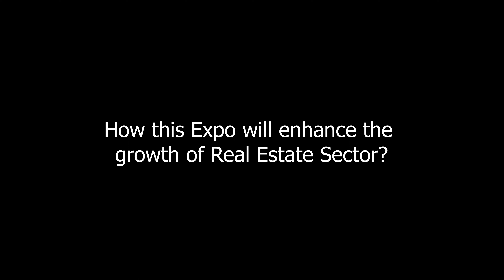The Exclusive Interview of ICCI President Mr. Muhammad Shakeel Munir with Indigo Consultants | Expo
Do check out and get special Discounts and offers on remarkable real estate prospects.

Intend to see you all there!

Mark the Date: 9-to-11 September 2022
Location: Pak-China Friendship Center, Islamabad

Indigo Consultants is a reliable name in the field of Pakistan’s Real Estate Consultants that deals in sales, marketing, and real estate investment management. Want to learn about Twin Cities Real Estate Investment opportunities?

☎️ (𝟬𝟱𝟭) 𝟮𝟳𝟰𝟭𝟳𝟴𝟳
🏢ℝ𝕖𝕘𝕚𝕠𝕟𝕒𝕝 𝕆𝕗𝕗𝕚𝕔𝕖
🗺️ 𝗢𝗳𝗳𝗶𝗰𝗲 #𝟭𝟭, 𝟯𝗿𝗱 𝗙𝗹𝗼𝗼𝗿, 𝗔𝗹 𝗛𝗮𝗺𝗲𝗲𝗱 𝗣𝗹𝗮𝘇𝗮, 𝗚-𝟭𝟭 𝗠𝗮𝗿𝗸𝗮𝘇, 𝗜𝘀𝗹𝗮𝗺𝗮𝗯𝗮𝗱, 𝗣𝗮𝗸𝗶𝘀𝘁𝗮𝗻
🏢𝕊𝕒𝕝𝕖𝕤 𝕆𝕗𝕗𝕚𝕔𝕖
🗺️ 𝗢𝗳𝗳𝗶𝗰𝗲 #𝟬𝟱 & 𝟮𝟳, 𝟯𝗿𝗱 𝗙𝗹𝗼𝗼𝗿, 𝗔𝗹 𝗥𝗲𝗵𝗺𝗮𝘁 𝗣𝗹𝗮𝘇𝗮, 𝗚-𝟭𝟭 𝗠𝗮𝗿𝗸𝗮𝘇, 𝗜𝘀𝗹𝗮𝗺𝗮𝗯𝗮𝗱, 𝗣𝗮𝗸𝗶𝘀𝘁𝗮𝗻
🏢𝕊𝕚𝕒𝕝𝕜𝕠𝕥 𝕆𝕗𝕗𝕚𝕔𝕖
🗺️ 𝗢𝗳𝗳𝗶𝗰𝗲# 𝟮𝟯 𝘁𝗼 𝟮𝟳 𝗚𝗿𝗼𝘂𝗻𝗱 𝗙𝗹𝗼𝗼𝗿,𝗔𝘇𝗶𝘇 𝗦𝗵𝗮𝗵𝗲𝗲𝗱 𝗥𝗼𝗮𝗱, 𝗞𝗲𝗻𝘁 𝗠𝗮𝗹𝗹, 𝗦𝗶𝗮𝗹𝗸𝗼𝘁 𝗖𝗮𝗻𝘁𝗼𝗻𝗺𝗲𝗻𝘁, 𝗣𝗮𝗸𝗶𝘀𝘁𝗮𝗻.

Islamabad Chambers Expo,ICCI,real estate project,best real estate projects in pakistan,